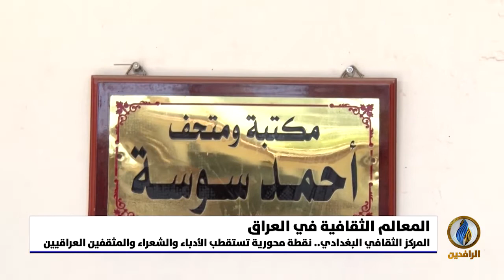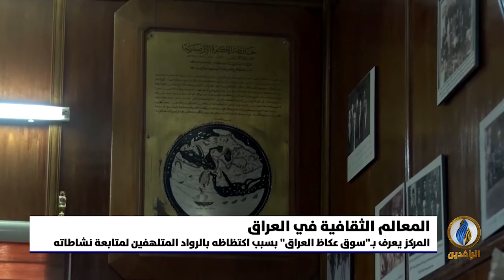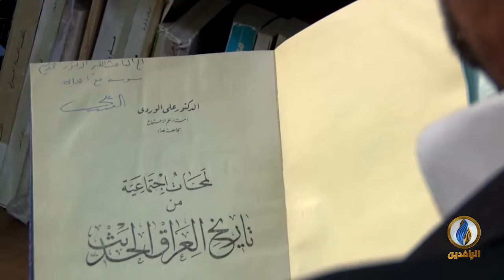تقرير إخباري.. المركز الثقافي البغدادي.. نقطة محورية تستقطب الأدباء والشعراء والمثقفين العراقيين